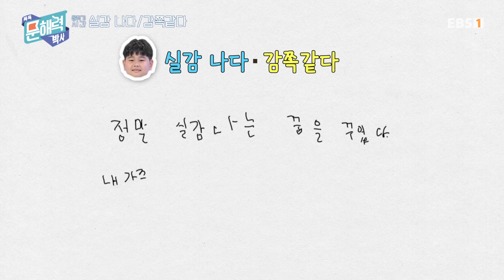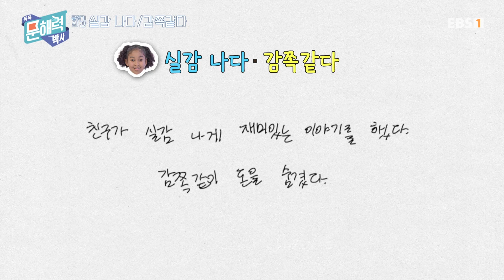똑똑 문해력 박사 - 어휘 편 - 54화 실감 나다 / 감쪽같다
똑똑 선생님과 함께 실감 나다/ 감쪽같다 단어를 배우고 이를 활용해 짧은 글짓기를 해본다.